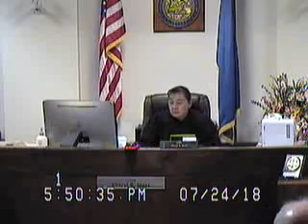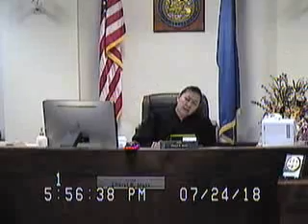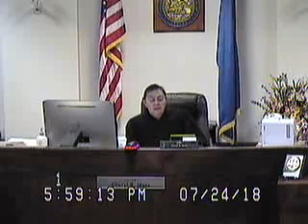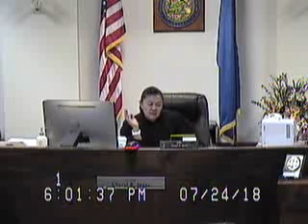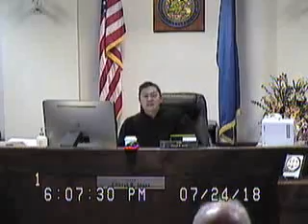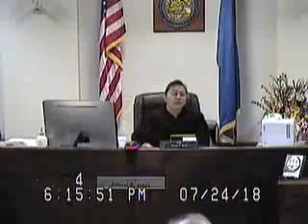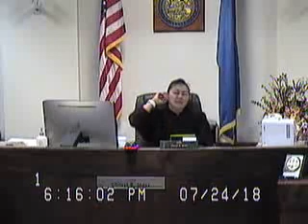Norcutt matter before Clark County Family Court Judge Cheryl Moss 7.24.18 7-7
Norcutt matter before Clark County Family Court Judge Cheryl Moss